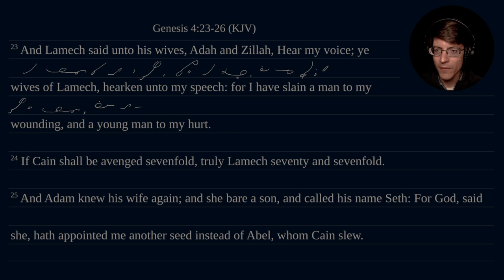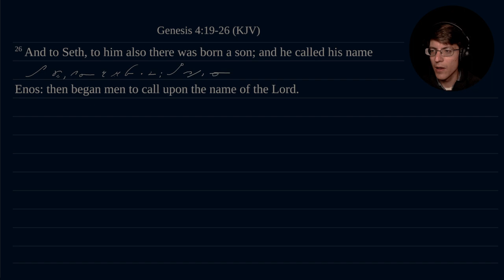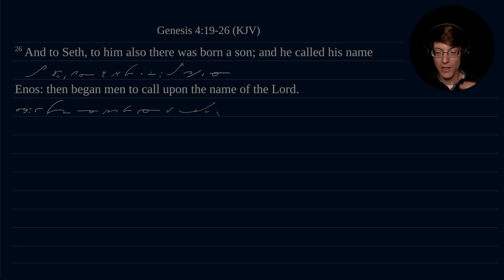The Bible in Shorthand - Genesis 4:23-26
A daily drill exercise to aid in the learning and study of Gregg Anniversary Shorthand.

Nathan